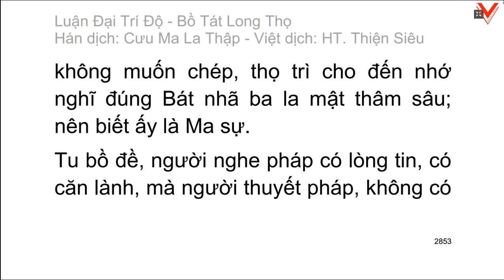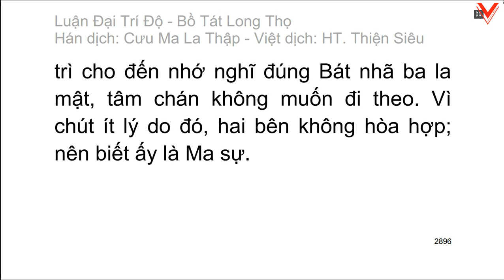Đại Trí Độ Luận| Bồ Tát Long Thọ| Hán dịch: Cưu Ma La Thập| Việt dịch: H.T Thích Thiện Siêu (tiếp)